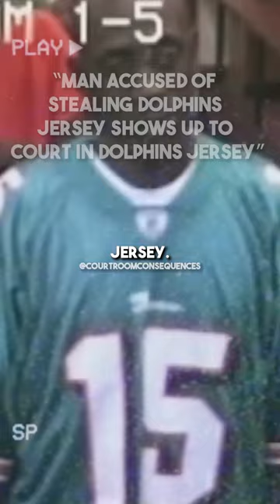Man Accused of Stealing Dolphins Jersey Shows Up To Court In Dolphins Jersey